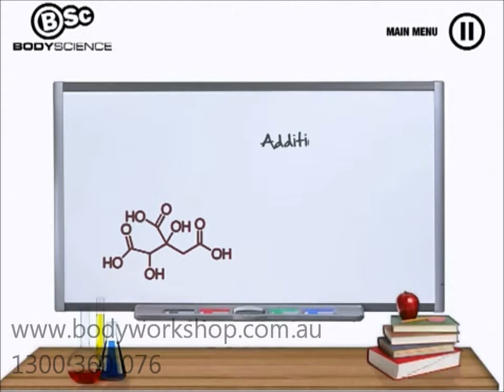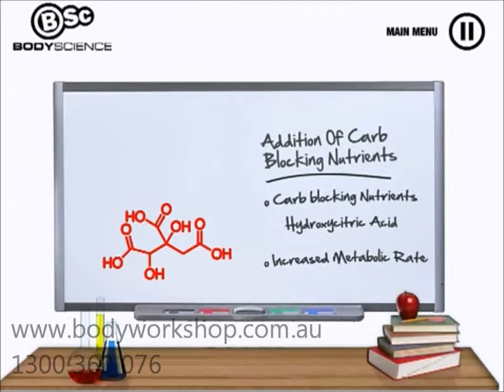BSc Body Protein for Women Use After Workout Reduction in Body Fat - BodyWorkshop.com.au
BSc Body Shaping Protein for Women is a natural weight loss supplement formulated to support metabolism and nutrient requirements during weight loss programs.

For full selection of great workouts like this one, visit the BodyWorkshop.com.au Channel on YouTube: